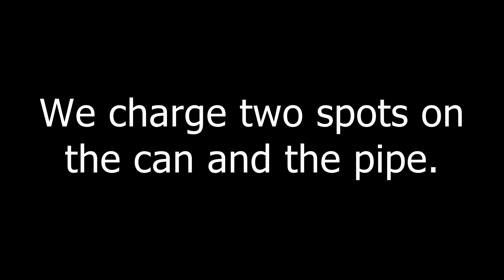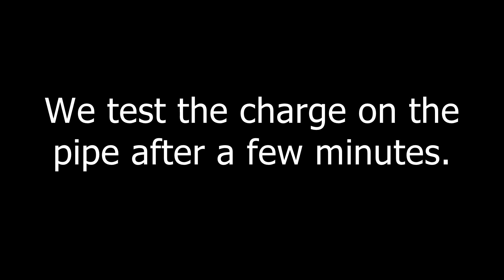Charge Distribution on Conductor and Insulator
Comparison of charge distribution on Conductor and Insulator.